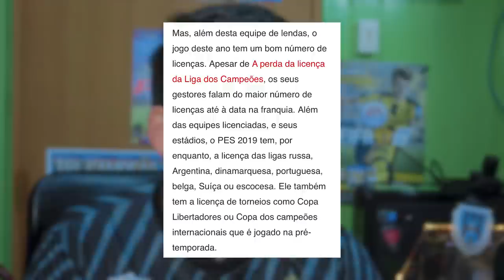PES 2019 - LIBERTADORES CONFIRMADA PELA IGN ESPANHOLA!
Contatos:
Julinei Nogueira
Face: @studioyoutuber